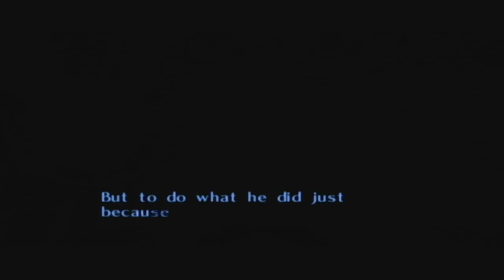The Legend of Zelda: Majora's Mask [GCN XLP] ep 1: Baby Steps Into The Darkness pt 11